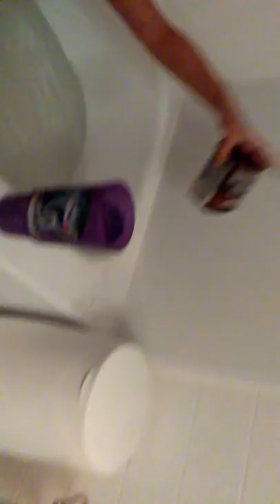Put hushy in bathtub